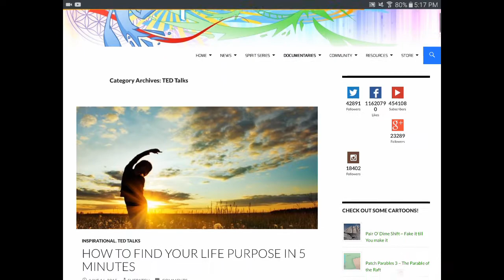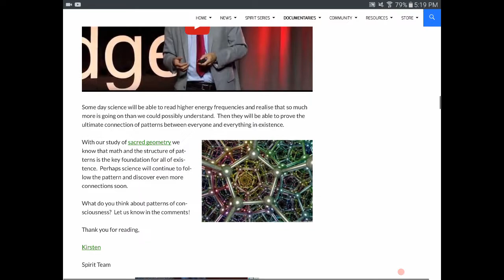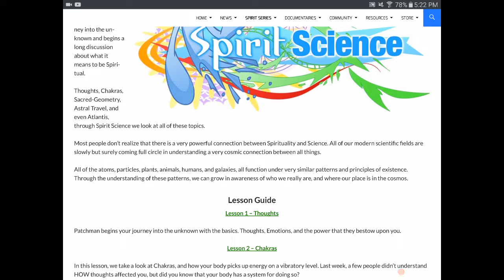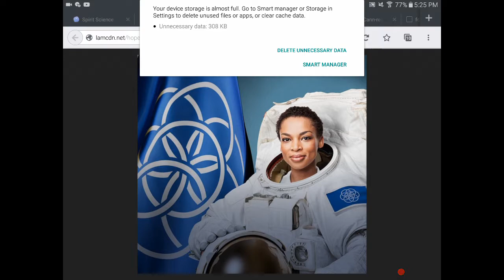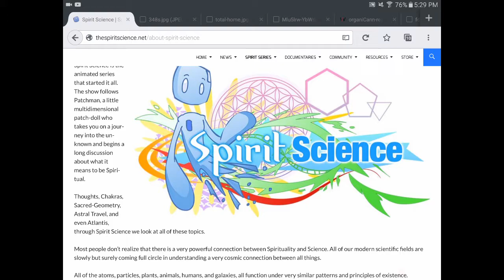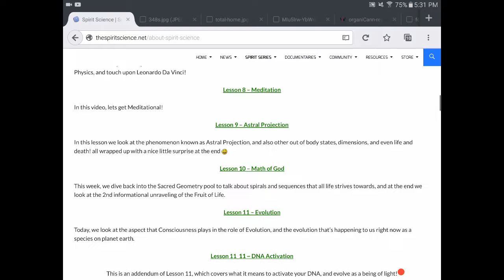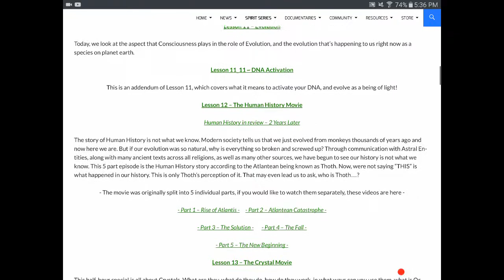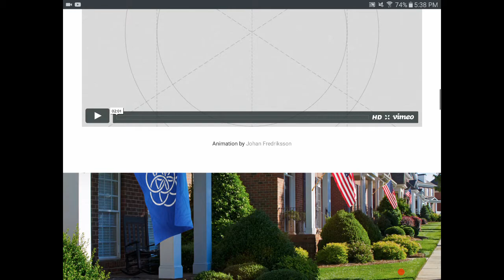Sacred Commercialization - The New Age Order | Transhumanism | Flat Earth | The Mandela Effect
Piecing together some of the possible angles the Transhumanism/New Age Agenda might take in their attempt to merge "Science", Evolution Theory, CERN, NASA/Space X, and the Big Bang Theory with god 2.0 (quantum god).
Mahalo